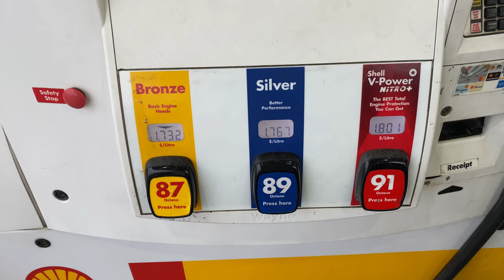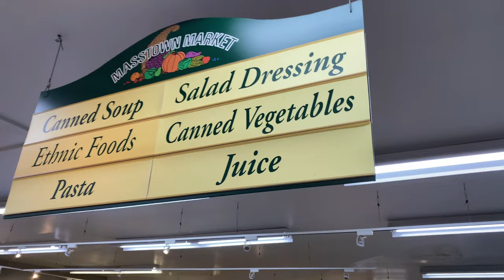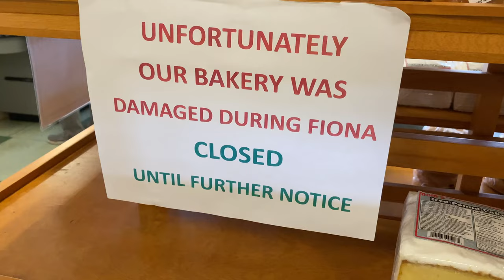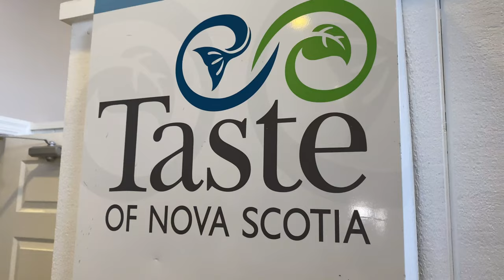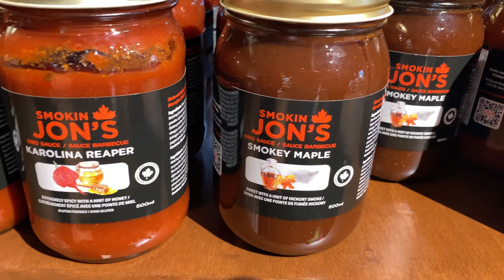Day Trip To Masstown Market In Debert, Nova Scotia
Stuart and Missy had long heard about the world-famous Masstown Market, so when they found themselves free, they decided to take a trip to Debert, NS, to check it out.

They were not disappointed.

The market was huge, and there seemed to be something for everyone. They browsed the rows of stalls, checking out the fresh produce, baked goods, and local crafts. They even managed to find a few items for their home. Ultimately, they had a great day out and vowed to return soon.

Masstown Market began as a small farm-gate operation in the spring of 1969. The market was founded by the Bartlett Family, who had a passion for quality food and friendly service. Over the next 50 years, the market would grow to become a local landmark, thanks to our commitment to these values. Today, Masstown Market is proud to offer a wide selection of quality foods, including fresh produce, meats, and seafood. We also offer various services, such as catering and event planning. Whether you're looking for a quick bite or a leisurely meal, our friendly staff will be happy to help you find what you're looking for. We hope you'll visit us soon and see why Masstown Market is Nova Scotia's favorite shopping place.

Masstown Market is more than just a place to buy groceries. It's a community hub where people can socialize, get homemade meals, and pick up local produce. The market offers year-round service, making it a convenient go-to for all your needs. You can always find fresh, locally sourced produce regardless of the season. In addition, the market is fully accessible and barrier-free, so everyone can enjoy its offerings. Whether you're looking for a quick bite or a leisurely meal with friends, Masstown Market is the perfect place to come home.

--- Legal Notice